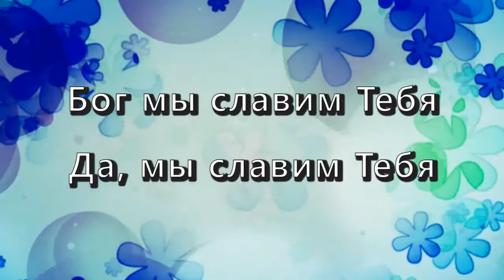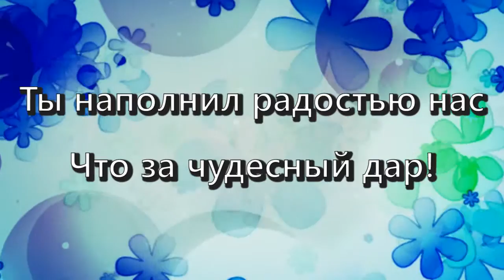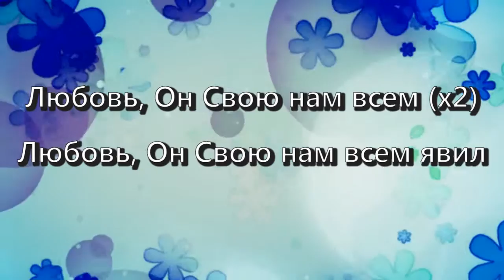M50 Мы Любим Тебя, Господь